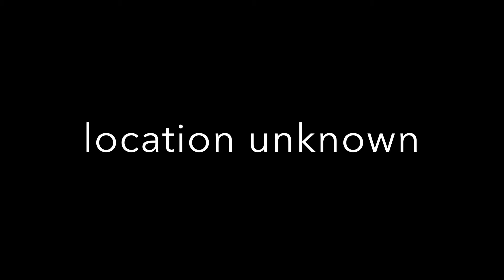Paisley far away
unknown territory I don't know where I am at.